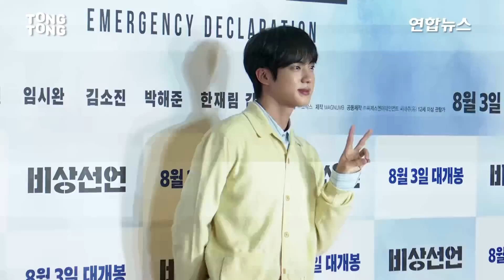'현장 난리' BTS Jin 방탄소년단 진 @ 영화 '비상선언' VIP 시사회 포토월 Photo Wall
2022년 7월 25일 영화 '비상선언'의 VIP 시사회가 메가박스 코엑스에서 진행됐다.
영화 '비상선언'은 사상 초유의 항공테러로 무조건적 착륙을 선포한 비행기와 재난에 맞서는 사람들의 이야기를 담았다.

VIP screening of the film 'Emergency Declaration' was held on July 25th, 2022 at Megabox COEX. The film 'Emergency Declaration' is about an airplane that has declared an unconditional landing due to an unprecedented air terror and people facing the disaster.